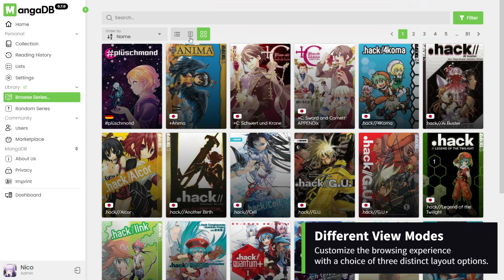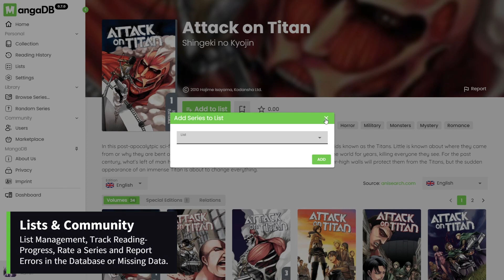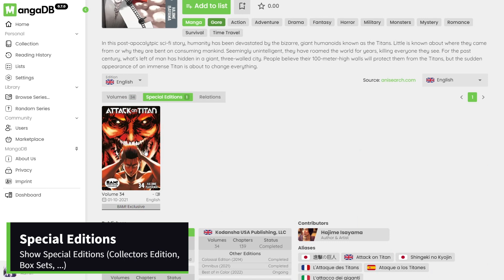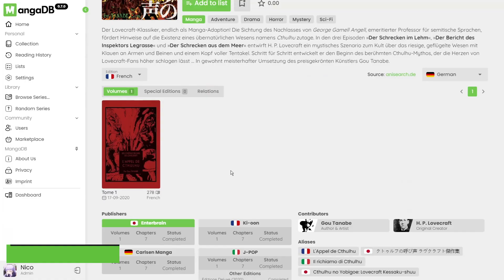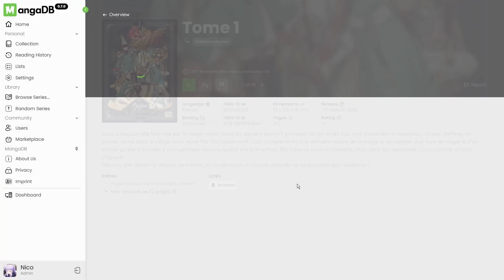MangaDB Prototype "Trailer"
Hey, I've been working on this project for about 6 months, and I've put together a short video for my portfolio to showcase some cool stuff. I'm not a pro at editing, so it's not super fancy, but I hope it's still enjoyable. Most of those 6 months went into loading up the data.

Right now, there's a ton in there – 45,000 volumes (that's 120,000 images!), 2,000 series, 1,900 contributors, 500 publishers, and 2,000 other media bits.

The video doesn't cover all the features 'cause I wanted to keep it short, but there's a bunch of other cool stuff, like:

- Publisher Page
- Contributor Page
- Collection Management
- Reading History
- Lists
- Lots of settings (like themes, interface language, content language, adult content, and more)
- Admin tools (for Series, Volumes, Publishers, Contributors, Roles, Permissions, Users, Tags, Media-Library, ...)
- Report Management

So, there's more to it than what's in the video, adding some depth and functionality to the whole thing.

The current version is 0.7.0.
If I do decide to release this, it might be another year or two. I want to make sure everything's legally sound, even though I don't use any cookies (except for the login cookie) and there are zero ads—keeping it all privacy-friendly and such. You won't need to log in to check out any content on the website. However, for things like managing collections and lists, logging in is necessary.

If you've read this far, thanks for checking it out!